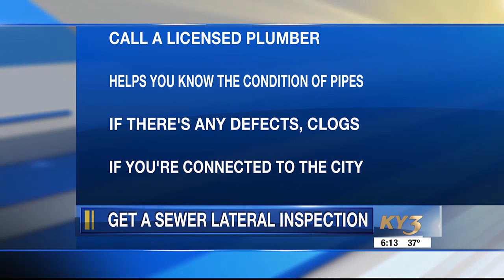On Your Side: Greene County customer pays 20 years for sewer service he didn’t use